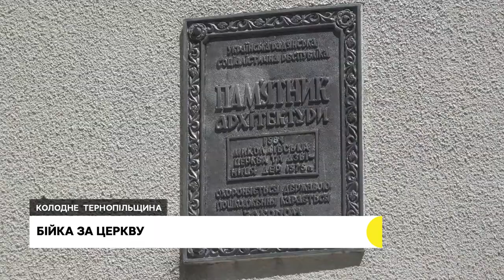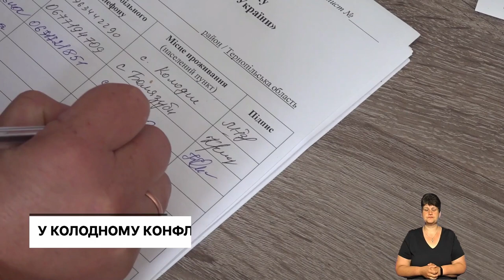Переселенці переїдуть зі шкіл, бійка за церкву, у Тернополя судять волонтерів | 23.06.2022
До початку навчального року переселенців, які живуть у школах, мають розселити. Де житимуть люди?
У Збаразькій громаді парафіяни ПЦУ та московського патріархату сперечались за те, хто проводитиме богослужіння в храмі. Чим усе закінчилось?
Суд не відпустив під домашній арешт волонтерів з Лановеччини, яких підозрюють у привласненні благодійних грошей.
Студент Тернопільського педуніверситету писав наукову роботу на фронті, а захистив її у лікарні, де відновлювався після контузії.